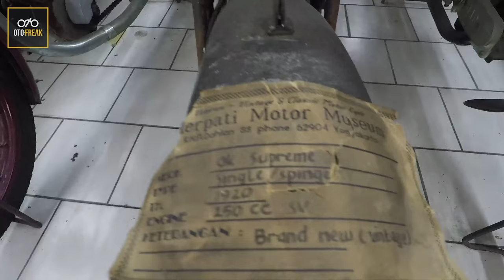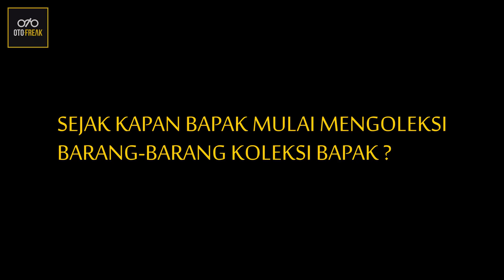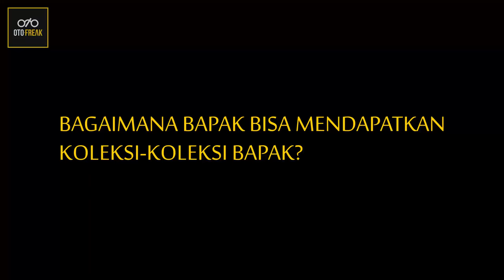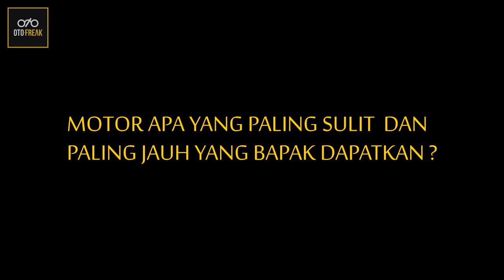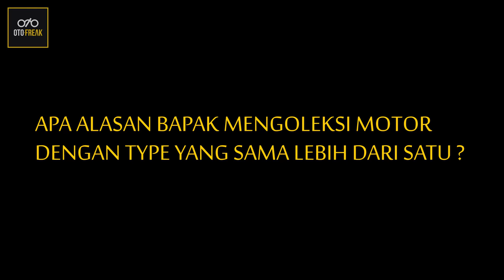Gudang Motor Langka Tersembunyi di Jogja | OtoFreak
Pada kesempatan kali ini kita berkunjung ke Merpati Motor, sebuah tempat yang memiliki ribuan koleksi barang Antik.

Dimiliki oleh bapak Handoko yang merupakan pemilik tunggal Marwan Motor, beliau memiliki 300an motor klasik, 60 mobil, dan 500an sepeda.

Merpati motor terletak di Jogjakarta, dekat dengan Malioboro. Bagi yang mau mampir sebaiknya di hari kerja, sebab minggu tutup.

Videographer : @kemonbrad
Editor : @agussyahrizal